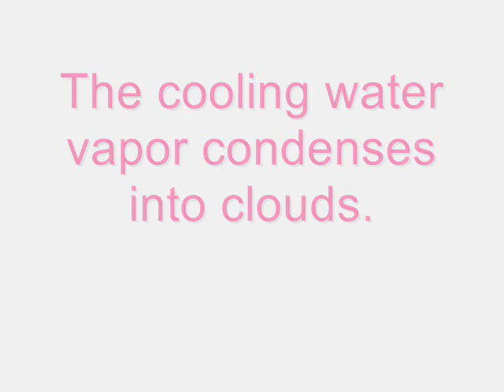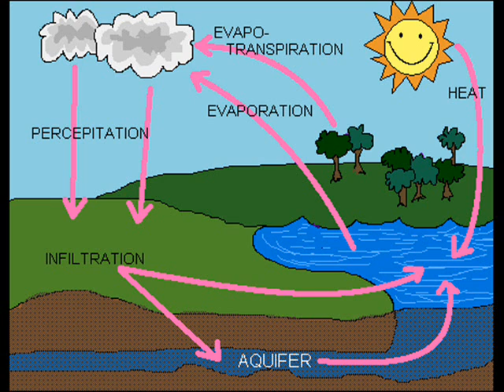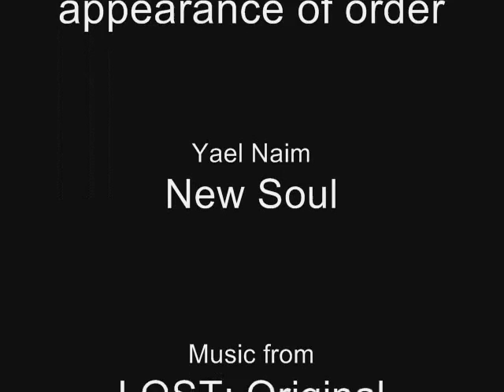The Wonders of the Hydrological Cycle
The Hydrologic Cycle (or the Water Cycle) is a cycle of evaporation, evapotranspiration, precipitation and infiltration.
  The sun heats bodies of waters such as oceans and lakes, which causes the water to evaporate and form water vapor.  Water vapor is also transpired from trees and soil.  The collection of water vapor condenses to form clouds, which move around the globe by air currents.  With the right conditions, clouds precipitate; some of the water absorbs into the ground to form an aquifer, and some runs into lakes and streams.  This is a continuous cycle, however, human settlement has put a damper on the cycle.  For example, industrial waste and toxins can pollute air and water, the building of dams disrupts the natural flow of water, the building of roads cause erosion, to name a few.  In order to prevent further harm to the environment, we should consider the consequences of our actions to create a more eco-friendly environment for our future.